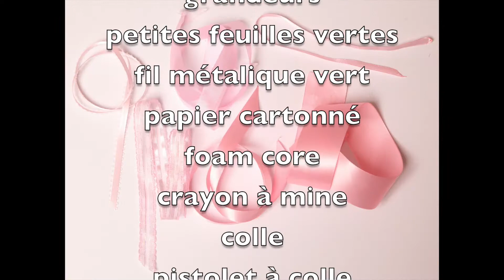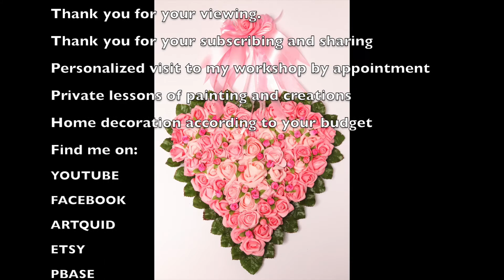Weddings wreath DIY Tutorial Heart of Roses No.24 Mariage Vintage Coeur de Roses Tutoriel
MARIANA FLORES PEINTRE ET CRÉATIONS VOUS  PRÉSENTE SES IDÉES DÉCORATIONS MARIAGE
VINTAGE  CŒUR DE ROSES TUTORIEL No.24 COMMENT LE FAIRE VOUS-MÊMES .
MARIANA FLORES PAINTER AND CREATIONS PRESENTS YOU HER WEDDINGS IDEAS  DECORATIONS  VINTAGE  OR SAINT VALENTINE TUTORIAL HOW TO DO IT YOURSELF .